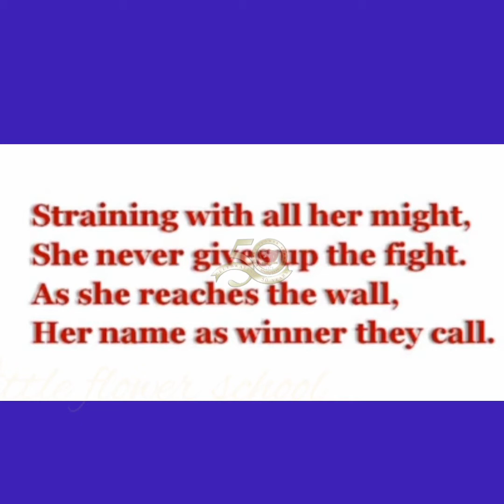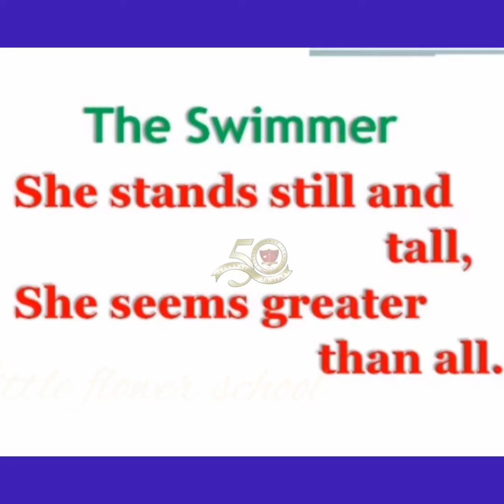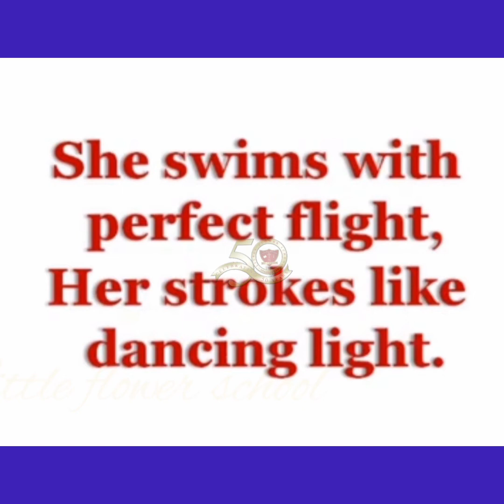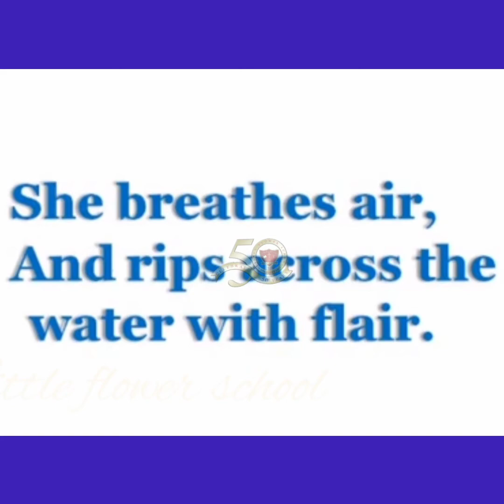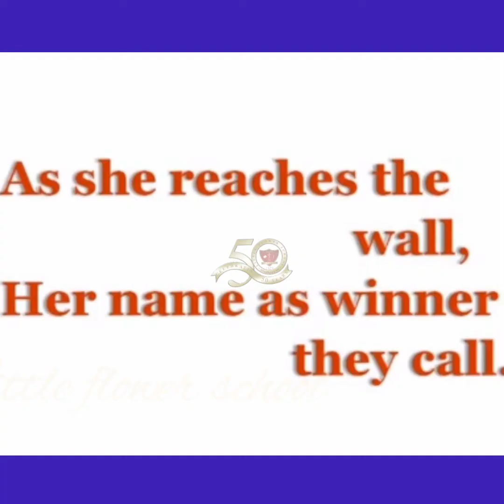V STD ENG T2 - UNIT 2 SPORTS | POEM - THE SWIMMER (PART 1)